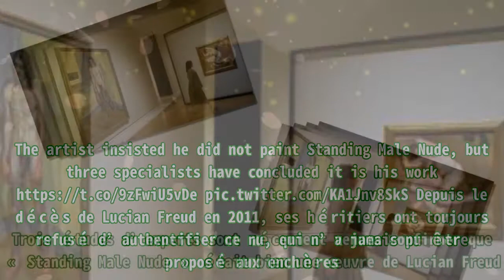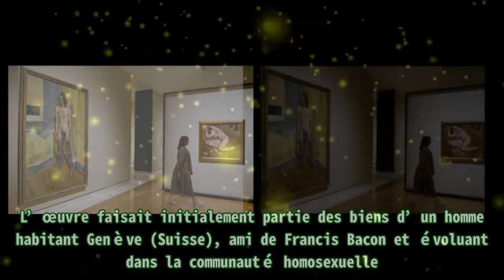Une œuvre de Lucian Freud reniée par l’artiste lui-même a été authentifiée par des experts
,Culture,Peinture,Nudite,Oeuvre d'art,
Une œuvre de Lucian Freud reniée par l’artiste lui-même a été authentifiée par des experts Les experts ont eu raison face à l’artiste. Le tableau « Standing Male Nude » est bien une œuvre de Lucian